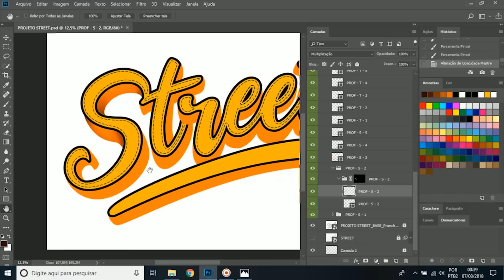Aprendendo lettering #02 – O lettering e suas utilizações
Nesse vídeo eu apresentando a você algumas aplicações comuns do lettering no design gráfico